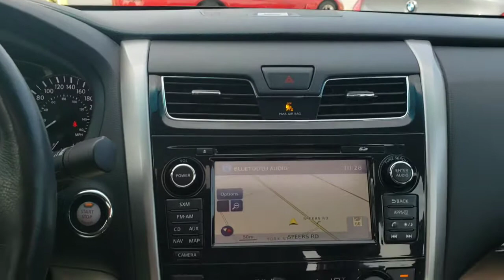Nissan Altima 2015